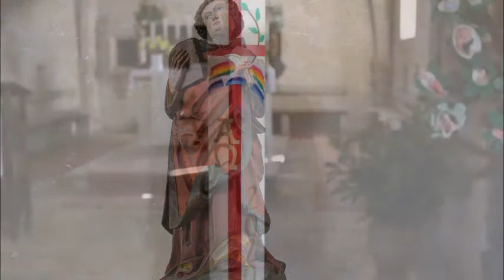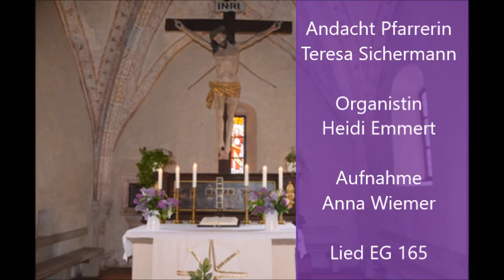24 05 2020 Neunkirchen